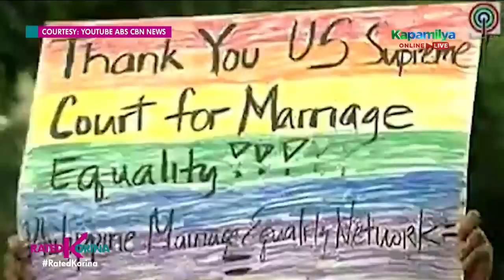Alamin ang makulay na buhay ni Manila Luzon | Rated Korina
Alamin ang makulay na buhay ni Manila Luzon.